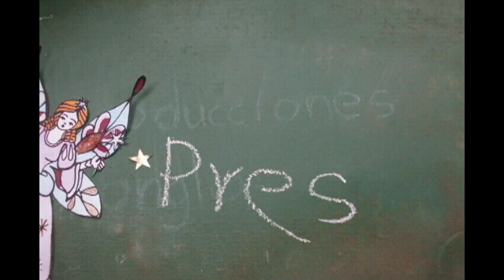Santa María del Duende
cuentan las leyendas que los duendes vigilan muy de cerca a los visitantes de la Hacienda y que debajo de los prismas existe un mundo al que contados son los que pueden acceder.